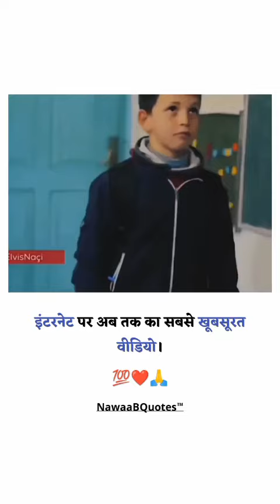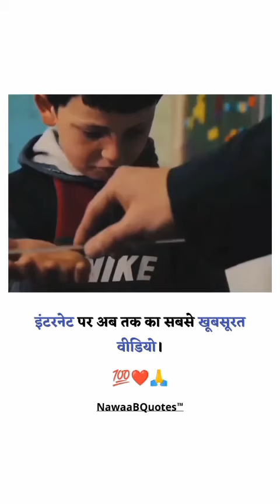internet ki sabse sundar video#status